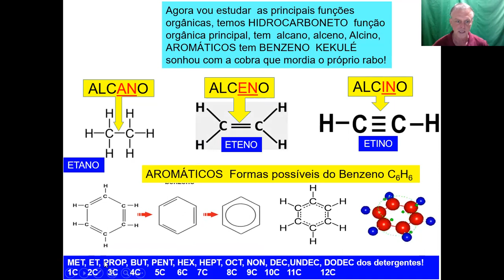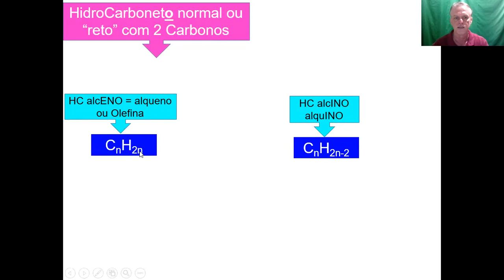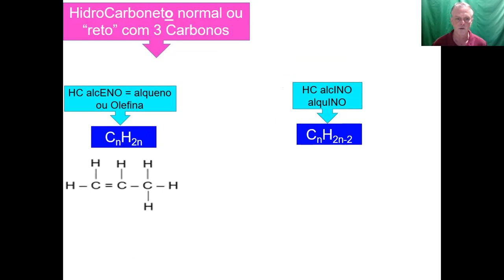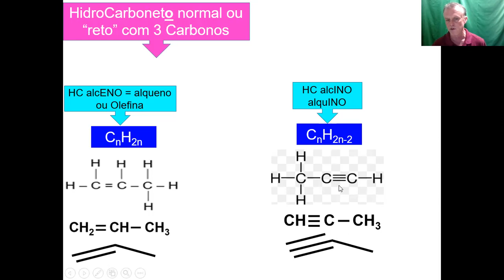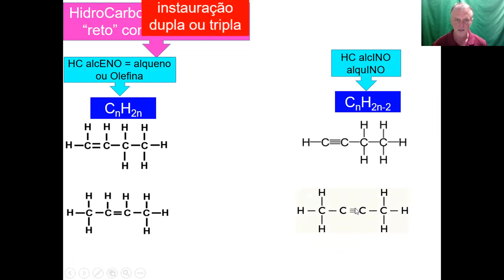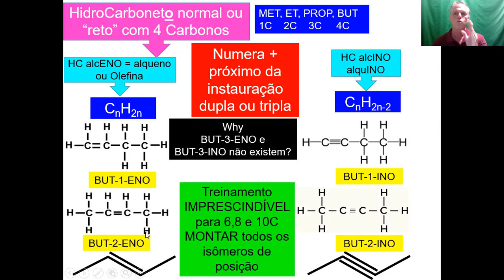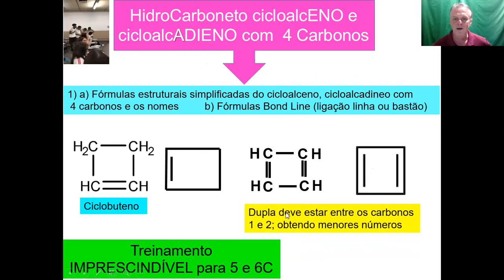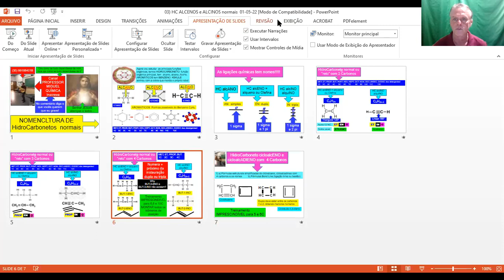HC ALCENOS E ALCINOS NORMAIS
HC ALCENOS TEM DUPLA LIGAÇÃO E HC ALCINO TEM TRIPLA LIGAÇÃO